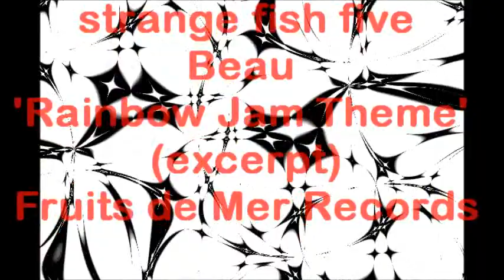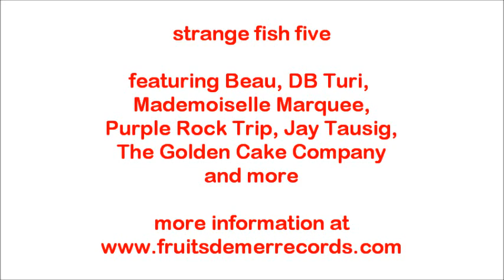'Rainbow Jam Theme' by Beau - from Fruits de Mer Records' 'strange fish' series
an excerpt from strange fish five - a bonus CD - exclusively available to buyers of the new set of 'strange fish' instrumental albums from Fruits de Mer Records. This track is by Beau - and a totally-unexpected, and previously unavailable, instrumental offering from the mid-80s from the singer-songwriter who first recorded for John Peel's Dandelion lable over 40 years ago, and is still going strong.

'strange fish' are a new series of albums from Fruits de Mer.
If you enjoyed 'Roqueting Through Space' and 'Head Music' on Fruits de Mer, I think you'll like these - and if you didn't buy those, but love Neu!, Klaus Schulze, 70s Tangerine Dream, the Brain and Ohr labels, extended prog rock tracks, acid-james, side-long ambient pieces, electric/acoustic guitar + electronics tracks...

Exclusively on vinyl, and priced cheap enough for you to take a risk on, only £10 per LP (double LPs: £15)...

The strange fish compilation albums are themed, but there'll be a fair bit of overlap between them and my interpretation of prog rock might be your idea of drone, so i'll do my best to give you a taster of lots of the tracks well in advance so you can decide which albums - if any - work for you.

The 29 artists involved on the initial batch of releases are - in alphabetical order:

Beau
Black Tempest
The Bordellos
Cat Frequency
The Cream People
Dead Pylons
Earthling Society
Elevation
Frobisher Neck
The Golden Cake Company
The Grand Astoria
Julie's Haircut
Mademoiselle Marquee
James McKeown
Mechanik
Moonweevil
Oceanfire
Organic Is Orgasmic
Craig Padilla
Palace of Swords
Purple Rock Trip
Sendelica
Jay Tausig
Temple Music
The Amazing Sounds Of D.B. Turi
Vert:x
Vespero
The Vox Humana
Zenith:Unto The Stars

- Fruits de Mer fans will recognize many of the names, although nearly half are recording for the label for the first time.
Some of the tracks HAVE appeared before - either as downloads or artist-released, very limited CDs - but most are being released for the first time, and i think they all deserve the chance to be heard by a wider audience.